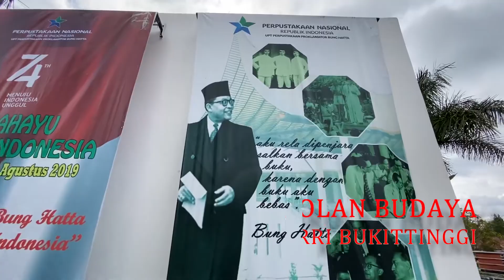TEASER LENTERA DUNIA LITERASI